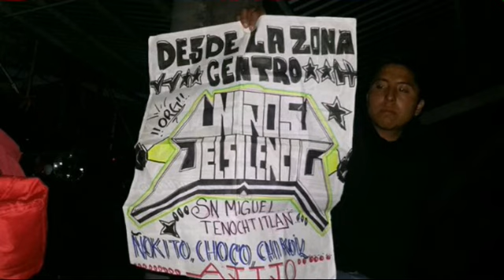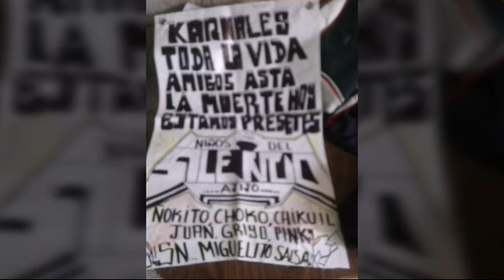SONIDO YEMAYA 2015 🎤EN SAN FELIPE DEL PROGRESO COL.GUADALUPE